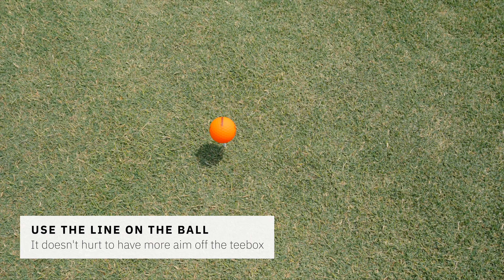Most IMPRESSIVE 9 Year Old You’ve EVER Seen!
In this video, Mike and our junior Navid go on the course to show why Navid is one of the highest ranked junior golfers in the world. Navid is beyond his years with golf knowledge. His mentality and perspective on the game is what make him so efficient with his game. Listen in and write down a few gems that come out of this juniors mouth!